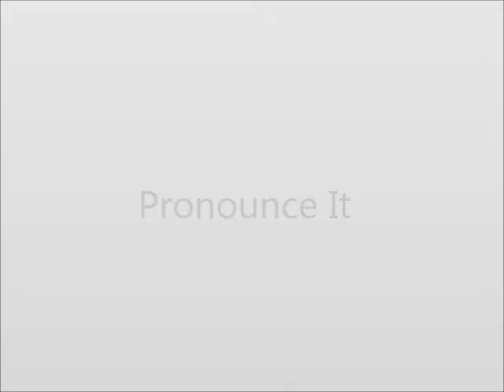How to Pronounce Reason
This video shows you how to say Reason.